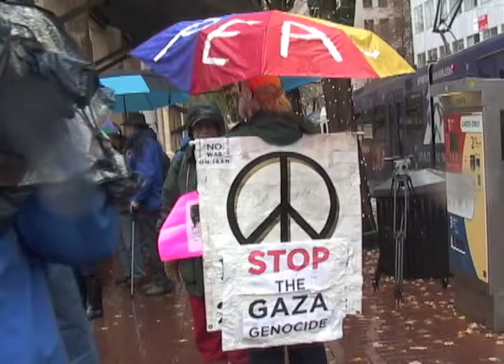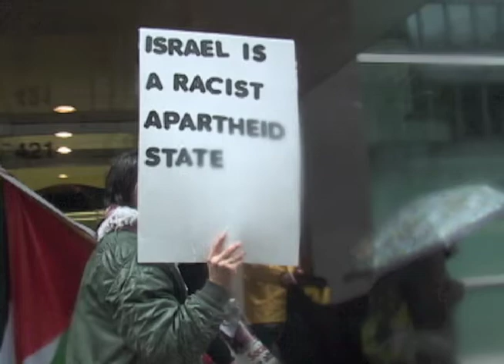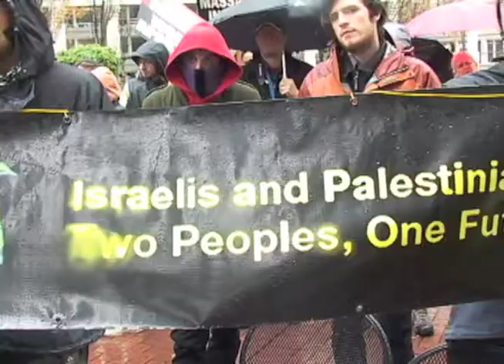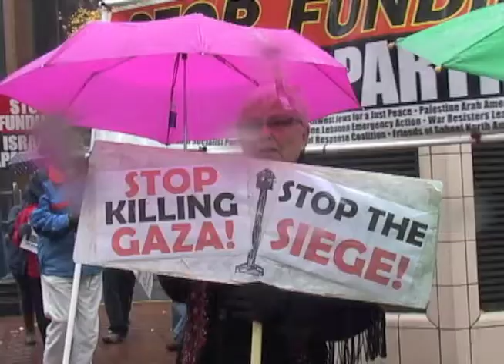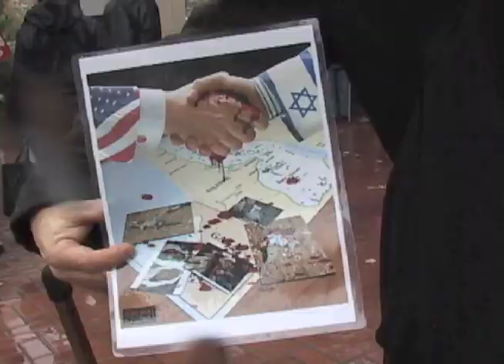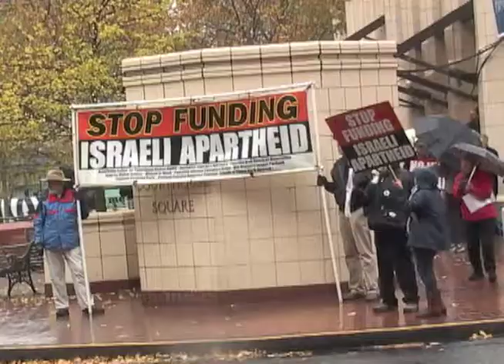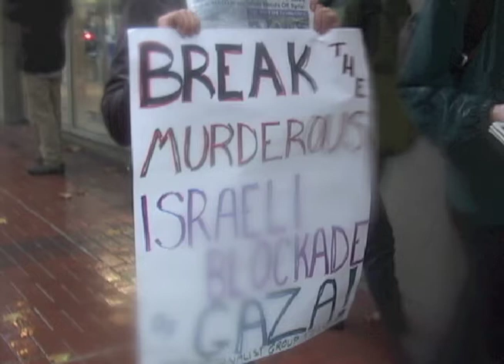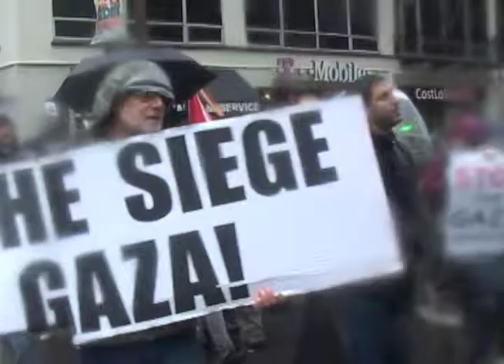Stop Bombing Gaza!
About 150 people gathered in Portland Oregon to protest Israeli bombing of civilians in Gaza. Multiple speakers took the microphone to condemn Israel's actions and counteract the lies and half truths from Corporate media sources.
Also mentioned is the campaign to boycott, divest and sanction Israel for their actions.